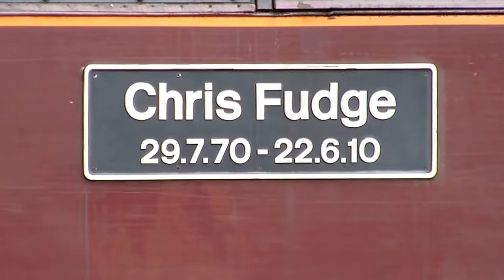60103 Flying Scotsman & 47746 Chris Fudge , Gloucester & Bristol Temple Meads 23/05/2017